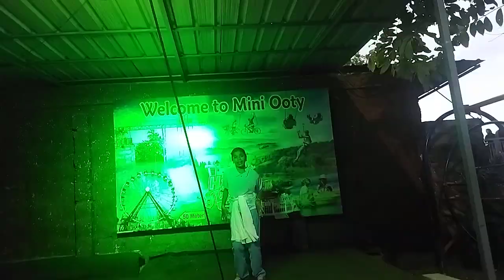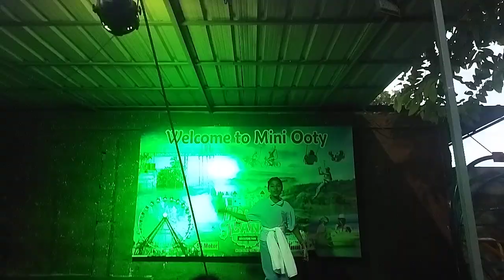dance👍dance dancevideo dancer